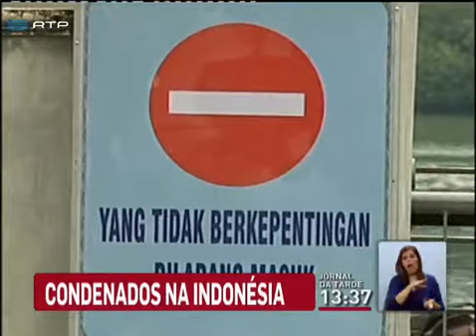Austrália tenta salvar a vida a dois condenados na Indonésia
A Ministra dos Negócios Estrangeiros australiana propôs à Indonésia uma troca de presos. É uma última tentativa de salvar a vida aos dois australianos condenados à morte por tráfico de droga. O tempo está a esgotar-se e as autoridades indonésias dizem que as execuções estarão iminentes. .